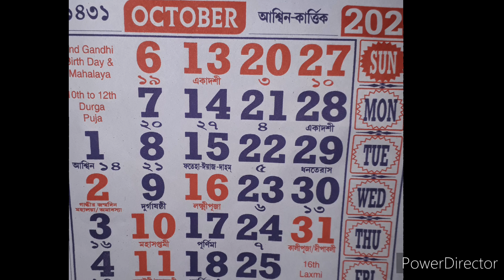মহালয়া 2024। এই বছর পূজাতে মা এর কিসে আগমন। পিতৃ তর্পণের সঠিক সময়সূচী। এই দিন গ্রহণের প্রভাব।